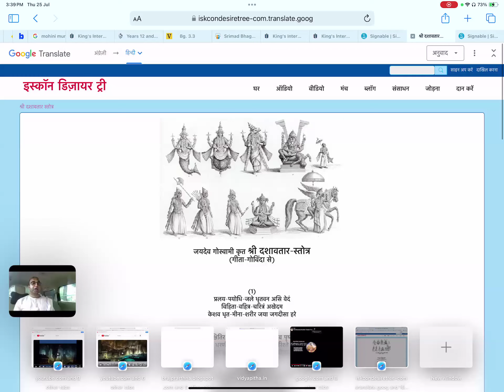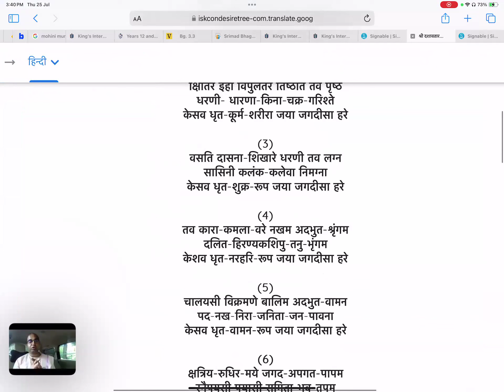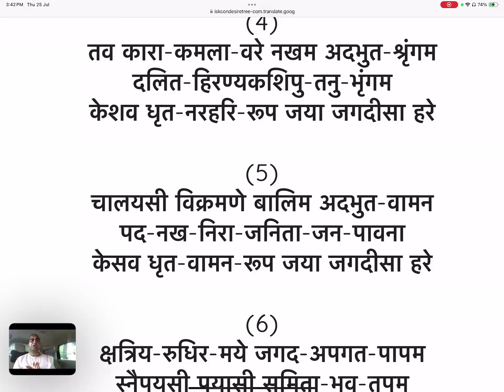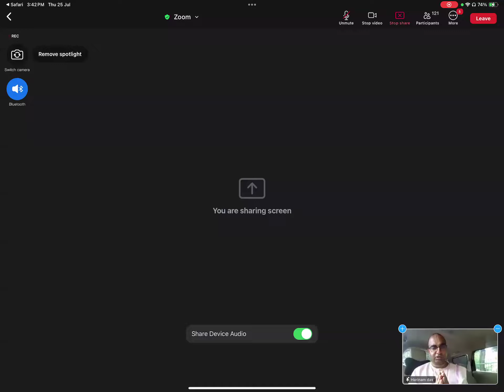Bhagavatam Katharup37(3)-*भगवान वामनदेव *💐*वामनदेव द्वारा बलि महाराज की भरपूर प्रशंसा *-Harinam Das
Shrimad Bhagavatam Katharup classes are conducted on a daily basis on zoom by Harinam das from Vrindavan Chandrodaya Mandir.

We are using Bhagavatam Katharup book which is written by His Grace Poorna Pragya Das Prabhu

These recordings are shared from Zoom classes.

Class timings 3pm to 4.30pm

Shrimad Bhagavatam Katharup classes are conducted on a daily basis on zoom by Harinam das from Vrindavan Chandrodaya Mandir.iskcon